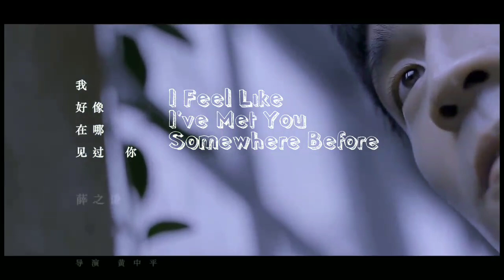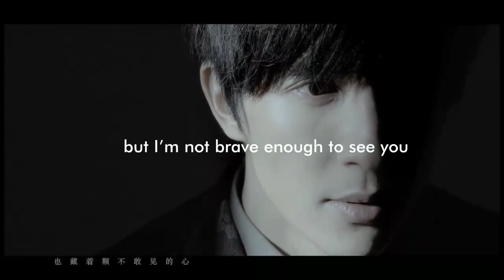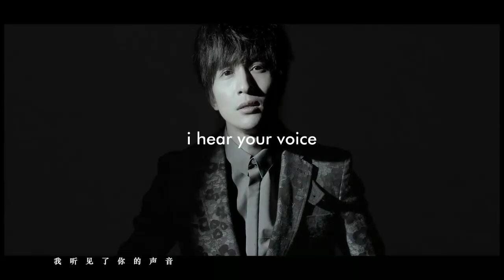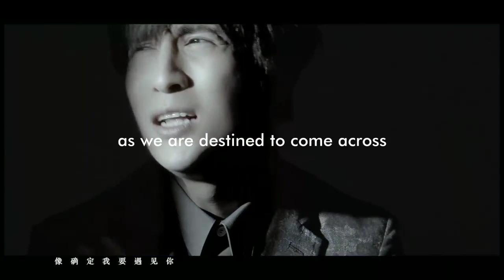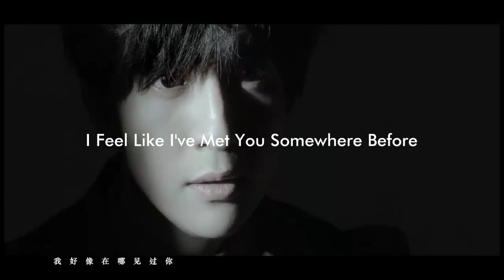[Eng Sub]JokerXue_I Feel Like I've Met You Somewhere Before薛之谦我好像在哪见过你cpop mv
我好像在哪见过你 english sub music video
薛之谦 I Feel Like I've Met You Somewhere Before cpop Chinese China singer song joker xue sad song emotional